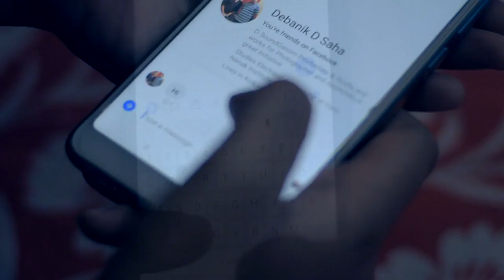Abhra and Surajit Presents || ANMONA AALO || Rupankar Bagchi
Where Words Leave Off Music Begins. Rupankar said "AANMONA AALO" is one of the best song he sang in his entire music career💕💕